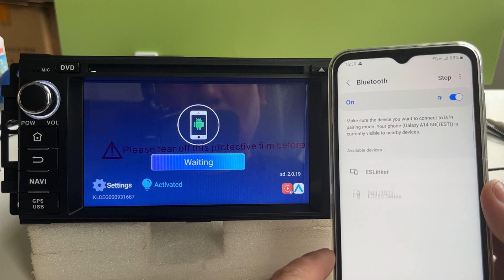How to pair the phone and use Wirieless Android Auto